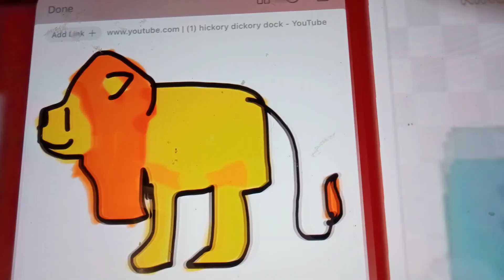Lion Broke The Clock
lion not hari